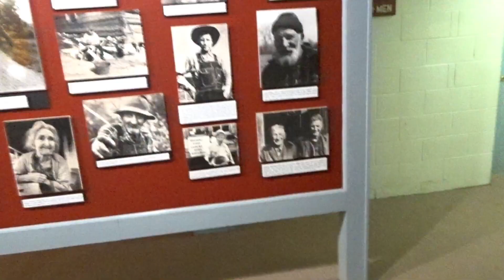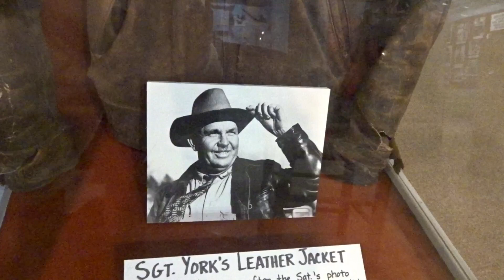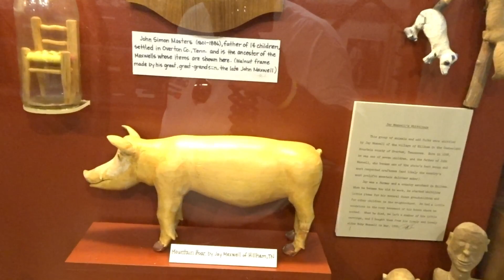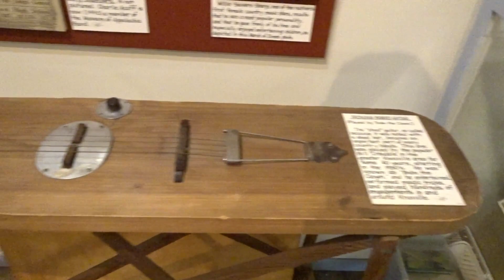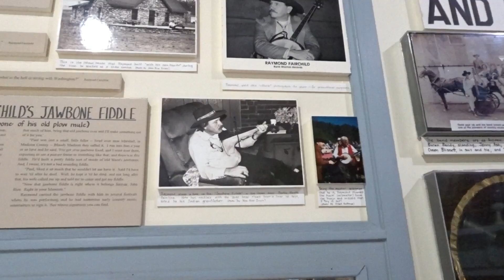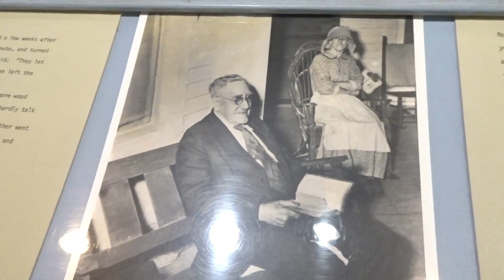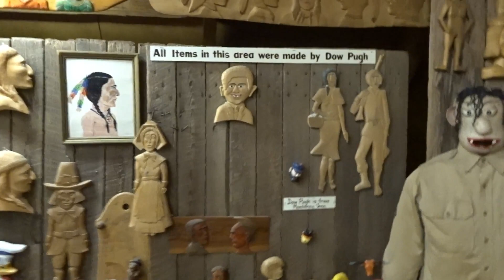Mountain People, Tools ,stories and a way of Life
Museum of the Appalachia in Clinton N.C. is a pioneer farm Village that tell the story of the people of the Appalachia. Everything from tools to Art. I went to see the perpetual motion Machine that was featured in Mysteries of The Museum. I find out Mark Twain's femily was from Possum Holler Tennessee.Lots to see and learn.